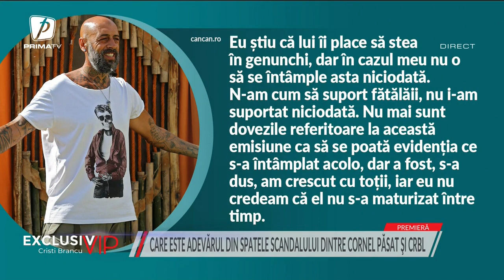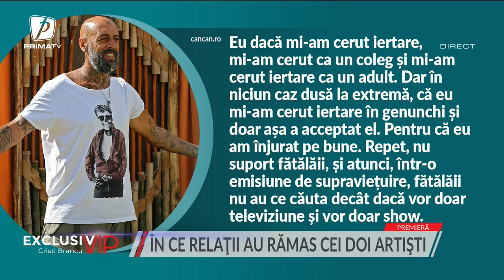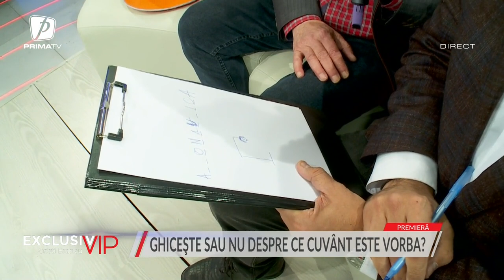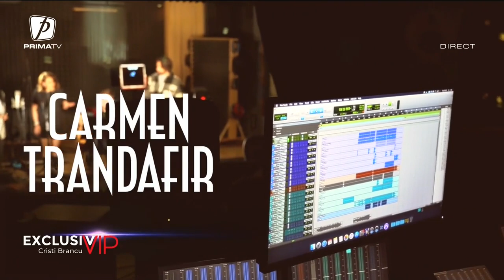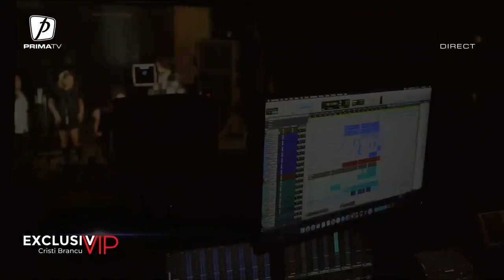EXCLUSIV VIP - 31 MARTIE 2023